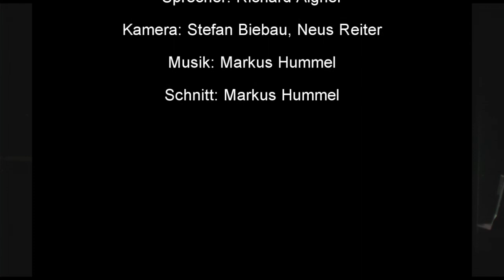Das endgültige Mohrenbuch - Lesung - "Nüchtern betrachtet"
Lesung aus dem Buch: Schluss jetzt.. Feierabend!! - Das endgültige Mohrenbuch
31.Mai 2013 - Pik, Memmingen
Sprecher: Richard Aigner
Kamera: Stefan Biebau, Neus Reiter